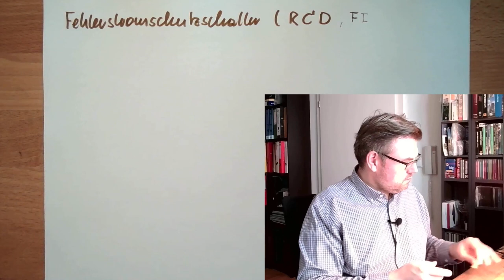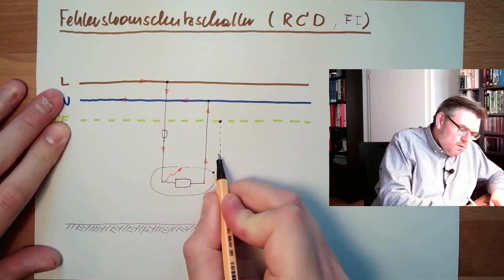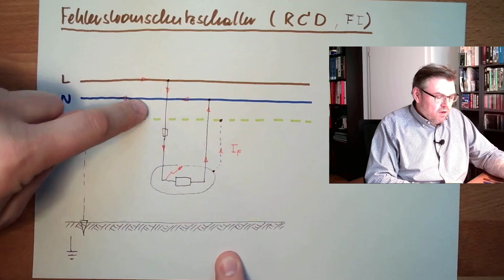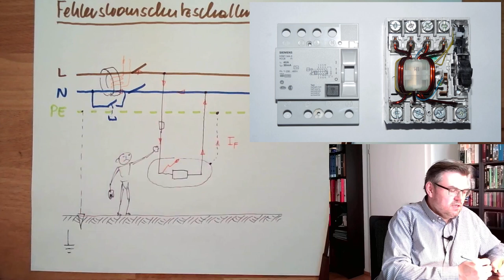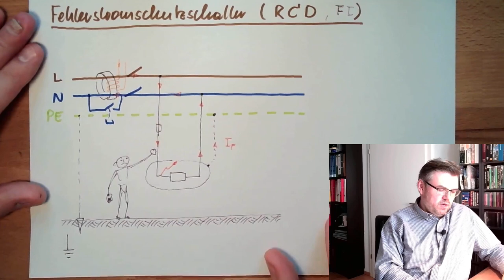Schutz 10: Fehlerstromschutzschalter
Umgangssprachlihc als "FI" bezeichent widemen wir uns hier nun der Funktion des Fehlerstromschutzschalters - oder auch RCD bzw. RCB genannt. Wir hören wie dieses Gerät unser Leben schützen kann.